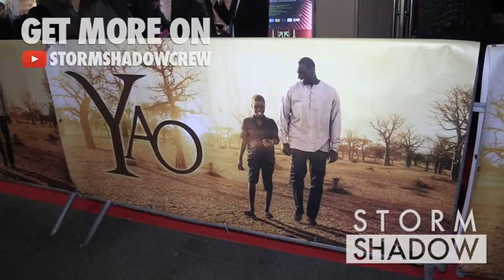EXCLUSIVE : Lilian Thuram attending the YAO premiere in Paris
Lilian Thuram attending the YAO premiere in Paris

Paris, France 15th january 2019